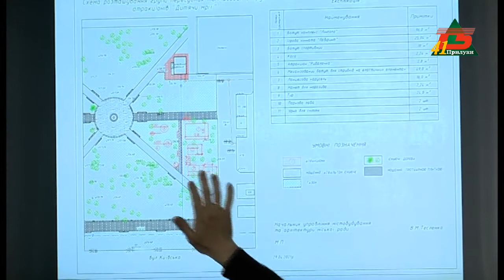Містечку розваг бути